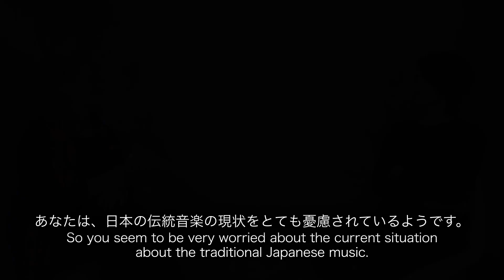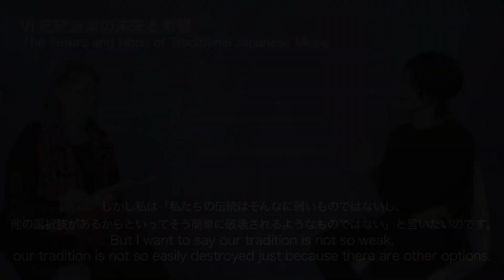久(HISASHI) Interview - Traditional Japanese Music and The Future of the Internet【日本語字幕あり】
This is a video interview with Katriina Etholén, held in May, 2023.

1:29 Background as a musician
3:01 Musicians who have influenced him
7:46 Reasons for using the latest technology for traditional music
11:22 The future of the Internet brought about by the latest technology
18:59 Can technology protect tradition? - the importance of community
22:53 The Future and Hope of Traditional Japanese Music
26:05 Goals and Vision

There is also a text article which deals with more personal topics.

2023年5月に行われた、Katriina Etholén氏によるインタビュー動画です。

[目次]
1:29 ミュージシャンとしての経歴
3:01 影響を受けたミュージシャン
7:46 伝統音楽に最新技術を使う理由
11:22 最新技術がもたらすインターネットの未来
18:59 テクノロジーは伝統を守れるか？- コミュニティの重要性
22:53 邦楽の未来と希望
26:05 目標とビジョン

より個人的なトピックを扱ったテキスト記事もあります。

【Social Media】

◆久（HISASHI）

Hisashi is a Japanese koto player, pianist, composer, ex-drummer.

Hisashi has been familiar with Japanese traditional music since he was born because his mother was a koto-teacher. Also he started playing piano when he was 6 years old and drums when 13.

After joining Visual-kei metal band and Metalcore band as a drummer and composer, he started solo project, in which he plays his own original piece with koto and piano.

Hisashi is active not only in Japan but also overseas.
He played koto at Theatre Row (Acorn Theatre), Broadway NY as part of the event held by IFA, Japanese incorporated association promoting flower art. Also he joined some recording sessions for music producers and labels in many countries as a koto player.

箏奏者/作曲家/音楽NFTクリエイター

母親の影響で箏を始める。
箏を小嶋夏子に、ピアノを加藤福代氏に、作曲を船橋識圭氏、和声・オーケストレーションをino氏に師事。

箏奏者としてアメリカ、イギリス、ドイツ、カナダ、ノルウェーなど各国の作曲家・レーベル等のレコーディングに参加。ニューヨークオフブロードウェイTheatre Rowにて箏を演奏。

箏の他、幼少よりピアノ、中学生でドラムを始めるなどクラシック、ロック、メタルなど様々なジャンルの音楽をプレイ。ドラマー兼コンポーザーとしてヴィジュアル系バンドやメタルバンドに参加。

作曲家としては和楽器を使った楽曲を得意とし、国内・海外への楽曲提供実績あり。
2022 ペトリコール国際音楽コンペティション Arrangements部門にてセミファイナリストに選出される。

2022年に和楽器NFTプロジェクトCryptoWagakkiを設立。
箏(琴)奏者・作曲家。NFTやメタバースなど最新のテクノロジーを伝統領域に活用する活動は書籍等でも紹介され、注目を浴びる。